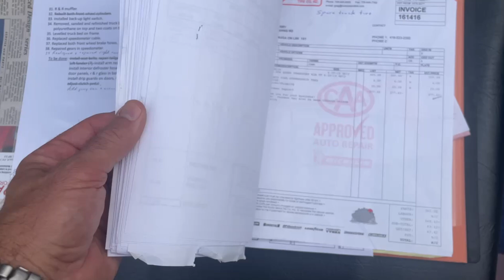Documentation | 1954 Chevrolet 1300 1/2 Ton Pick-Up Truck 3-Speed Man | Collector Car Canada Lot 202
Documentation | 1954 Chevrolet 1300 1/2 Ton Pick-Up Truck 3-Speed Manual | Collector Car Canada Lot 202